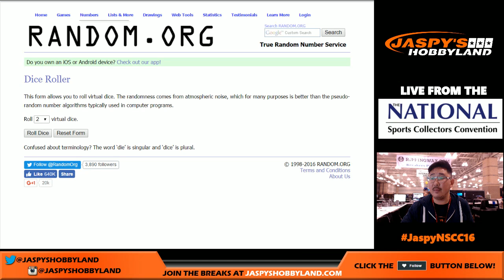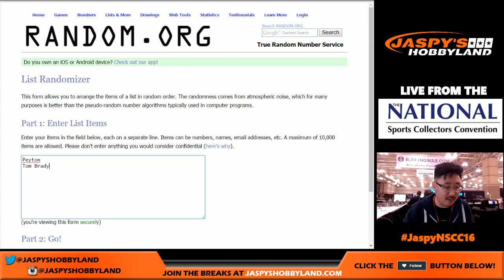08/04/16 [RANDOMIZER] #4 - 2016 Panini Clear Vision NFL Football